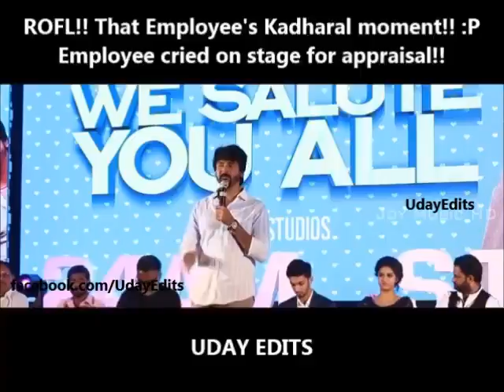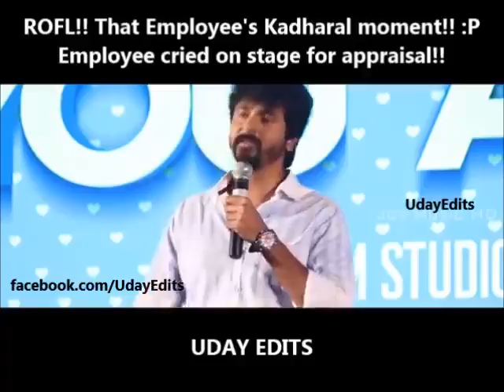Dharmik Lee Dubsmash